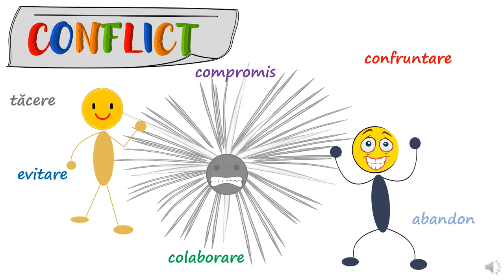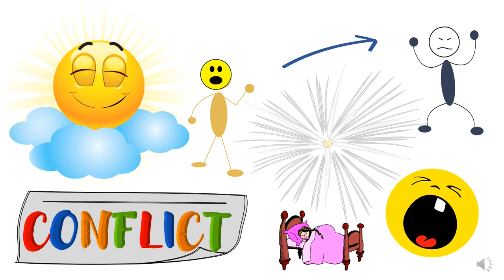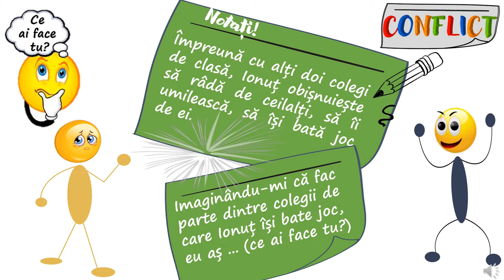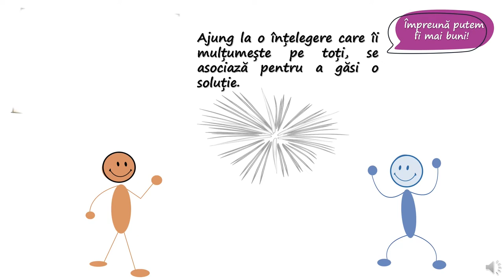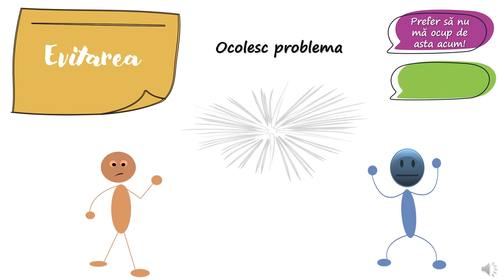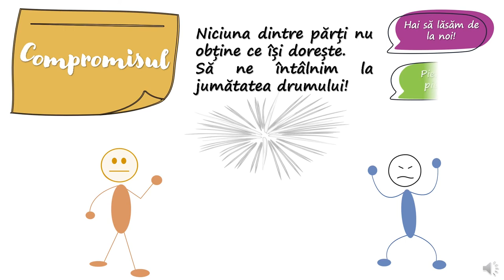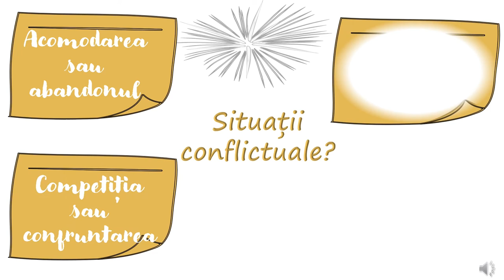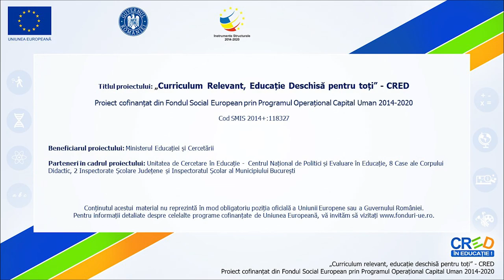Negocierea conflictelor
Materialul propus, completează resursele „Eu vreau asta, tu vrei asta!” și „Harta conflictului” și prezintă cinci stiluri de negociere a conflictelor, pornind de la un exemplu concret. Pe parcursul resursei, elevii sunt invitați să continue descrierea
unei situații prezentate, raportându-se la modul propriu de reacție în fața acesteia, sunt provocați să identifice, în experiența lor, situații conflictuale în fața cărora au avut diferite moduri de reacție, fiind încurajați să descrie emoțiile trăite în timpul conflictelor în care au fost implicați, consecințele modurilor de soluționare folosite, eficiența și utilitatea acestora.
Exercițiile propuse pe parcursul resursei, sprijină elevul în dezvoltarea și exersarea competenței vizate, resursa fiind construită astfel încât să poată fi integrată în contexte și forme variate de învățare, pretându-se atât la o învățare față în față, cât și online.
Activitatea poate fi realizată cu întreaga clasă. Exercițiile propuse fac apel la situații familiare elevilor, ceea ce poate facilita implicarea și creșterea interesului acestora față de activitatea propusă.